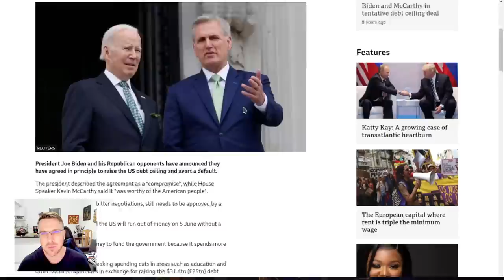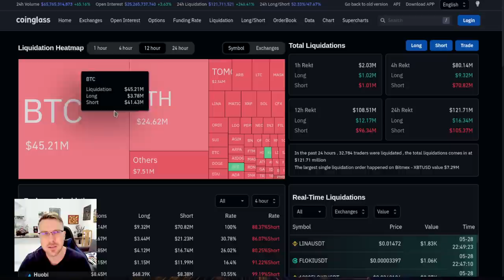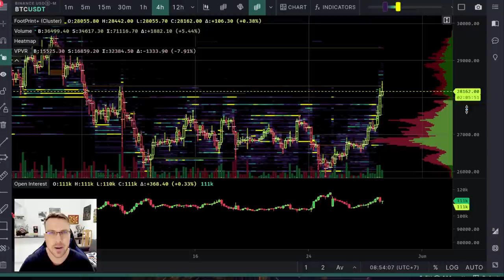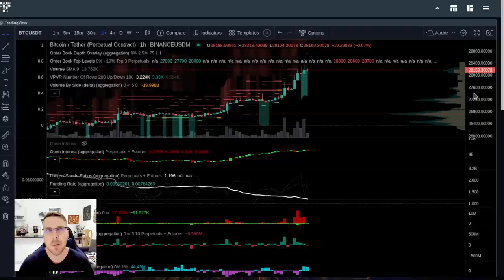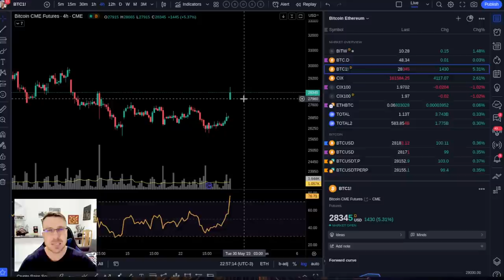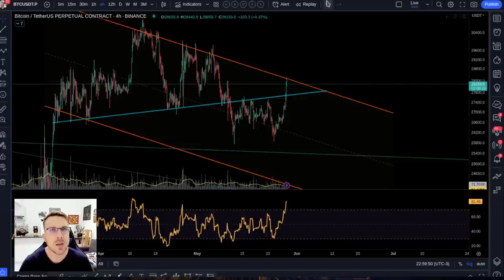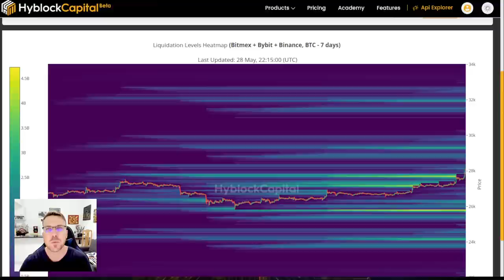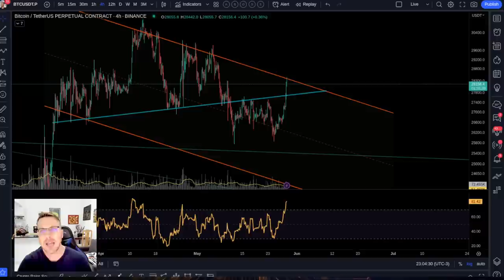BITCOIN PUMP SURPREENDENTE $28'400: VIROU?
!!! ATENÇÃO !!!